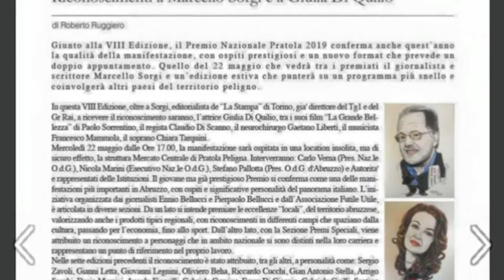PREMIO PRATOLA OMAGGIA RADIO RADICALE, TUTTO PRONTO PER IL GALA' DELLE ECCELLENZE